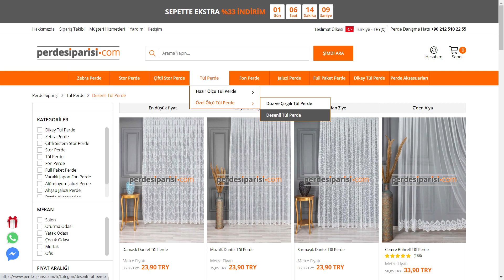Aspendos Gri Grek Etek İşlemeli Tül Perde - PerdeSiparisi.com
Aspendos gri grek etek işlemeli tül perde inceleme videosu. Tül perde modellerimizi ve fiyatlarını aşağıdaki linkten inceleyebilir, dilerseniz online sipariş verebilirsiniz.

Tül Perde Siparişi Nasıl Verilir?